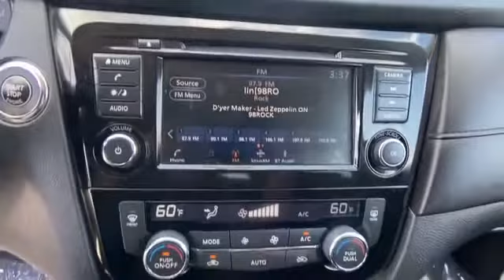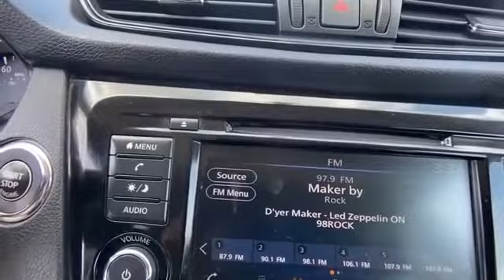Used 2018 Nissan Rogue SV 5N1AT2MV2JC820928 Frederick, Rockville, Hagerstown, Harpers Ferry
2018 Nissan Rogue SV 5N1AT2MV2JC820928 Video

This 2018 Nissan Rogue SV 5N1AT2MV2JC820928 is full of phenomenal features such as: